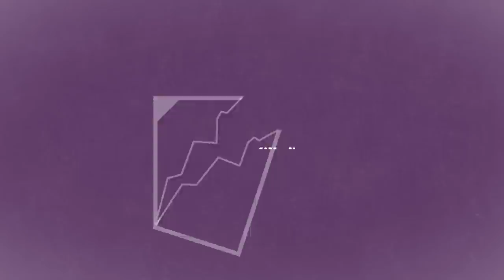James Spillane Discusses Research Directions on Standards-Based Reform and Common Core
James Spillane
Northwestern University

11 no cost research articles on common core in AERA's Trending Topic Research Files

Key Quotes:
That work points to the importance of how local school leaders, district leaders, and teachers make sense of and come to understand what the standards mean for teaching in general and for their own teaching in particular.

Standards and assessment, in and of themselves, though they may be necessary, they’re insufficient.

There’s a huge divide between the policymakers ideals and the reality of teaching in a majority of classrooms and schools, and that’s why we need to think about infrastructure and capacity building. Whether you take a professionalism approach or a government standards approach, the challenge is pretty similar.

Over the past number of years, we’ve seen an increase in research that attempts to understand not just whether the policy works or not but actually what happens in the black box between when a policy is implemented and improvement or no improvement in student achievement.

For future generations, we want to understand what actually happens when we have high stakes accountability.

This time around, let’s be clear about what we know. Let’s be clear about what we think is important given what we already know, so that we can improve policy design and policy implementation when we go back to do this again in five or ten years which tends to be the cycle.